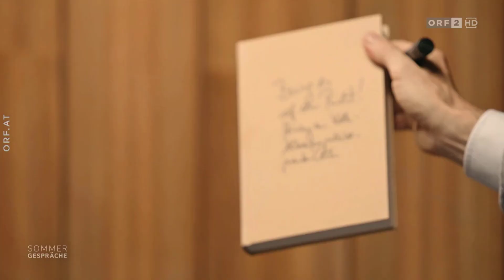Sommergespräche 2023 Herbert Kickl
Dritter Gast bei Moderatorin Susanne Schnabl in den „ORF-Sommergesprächen 2023“ ist Herbert Kickl,
Bundesparteiobmann der FPÖ. Seit zwei Jahren steht er an der Spitze der Freiheitlichen. Nach Ibiza-Affäre,
Regierungsverlust und Wahlniederlagen hat er die Partei wieder konsolidiert.
Die FPÖ ist seit Monaten auf Platz eins in den Wahlumfragen.
Wie will Herbert Kickl nach der nächsten Nationalratswahl seinen Anspruch auf die Kanzlerschaft umsetzen?
Welche Pläne haben die Freiheitlichen für die Zukunft Österreichs? Und welche konkreten Lösungen haben sie für die vielen Krisen?